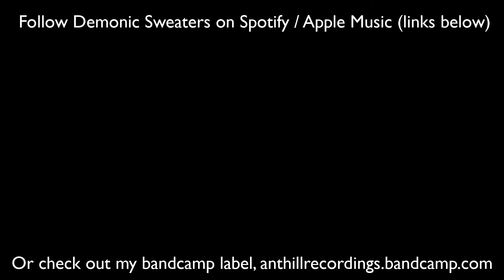'Close to Me' On a Vintage 1969 Pearl Club Outfit Drum Set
Original music. 16 input channels, perfect for recording live drums Follow Demonic Sweaters on Spotify or on Apple Music